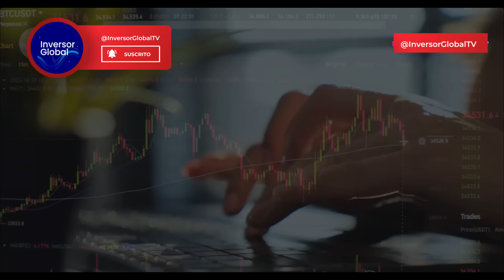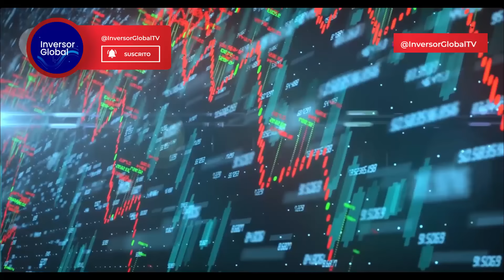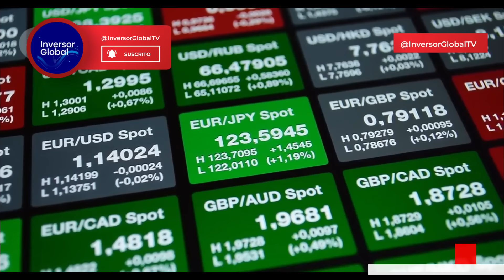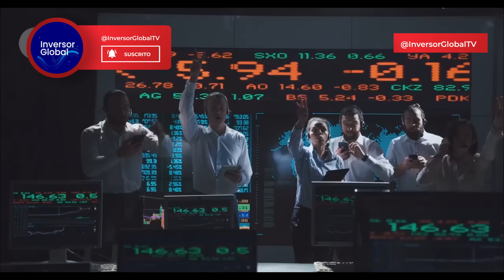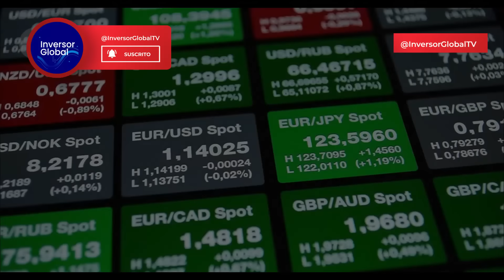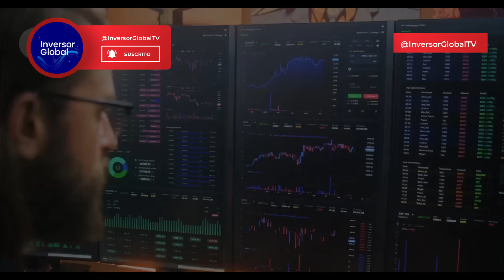𝗢𝗿𝗴𝘂𝗹𝗹𝗼 𝗠𝗲𝘅𝗶𝗰𝗮𝗻𝗼 | Comparte Esta Historia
🚀 El Éxito de la Economía Mexicana: Crecimiento y Aspiraciones Futuras

✅ México se está consolidando como una potencia económica emergente.  En este video, analizamos el impresionante crecimiento de su economía, los factores clave detrás de este éxito y sus ambiciosas metas para el futuro. Desde el fortalecimiento del peso hasta su influencia en el comercio internacional, México está dejando huella en el escenario global.

💲 ¿Qué podemos esperar a mediano y largo plazo?

🔔 No te pierdas ninguno de nuestros análisis sobre la economía global y sus efectos en América Latina.

📲 Si quieres invertir en 𝗮𝗰𝗰𝗶𝗼𝗻𝗲𝘀 y que nuestros especialistas te acompañen durante todo el proceso de inversión, no lo pienses más, súmate a la 𝗠𝗲𝗺𝗯𝗿𝗲𝘀𝗶́𝗮𝘀 𝗔𝗰𝗰𝗶𝗼𝗻𝗲𝘀 𝗱𝗲 𝗜𝗻𝘃𝗲𝗿𝘀𝗼𝗿 𝗚𝗹𝗼𝗯𝗮𝗹.